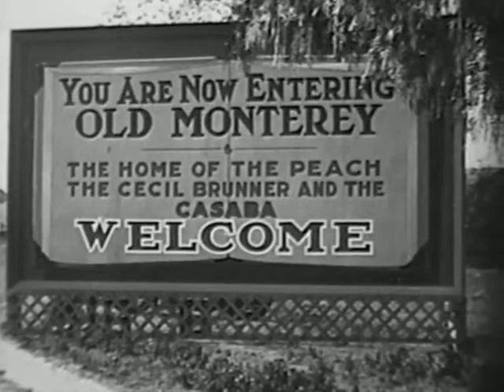Borrowed Wives (1930)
Summary:   Peter's grandfather wants him to get married in order to make him the beneficiary of his will which is worth $1,000,000. Peter is in debt, so he is more than happy to accept the proposal. His plan is to marry Alice Blake and bring her in his grandfather's house by midnight or the inheritance will go to his uncle. Alice lives in Kansas City and she is dying to marry Peter, but her airplane gets delayed. She is told by Joe, whom Peter owes money, that Peter has already married another woman... What will happen in this intricate comedy and who will take the inheritance?
Decade:   30s
Genres:   Comedy
Directed by:   Frank R. Strayer

"Borrowed Wives" (1930) Cast:

Rex Lease - Peter Foley
Vera Reynolds - Alice Blake
Nita Martan - Julia Thorpe
Paul Hurst - Bull Morgan
Robert Livingston - Joe Blair
Charles Sellon - Uncle Henry
Dorothea Wolbert - Aunt Mary
Sam Hardy - G.W. Parker
Harry Todd - Lawyer Winstead
Tom London - Mac - the Cop
Eddy Chandler - Police Sergeant